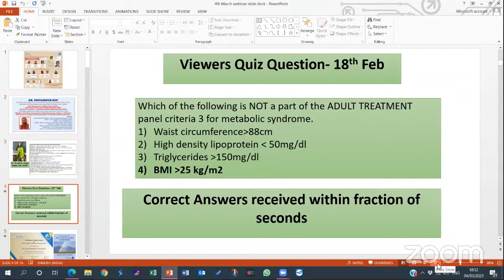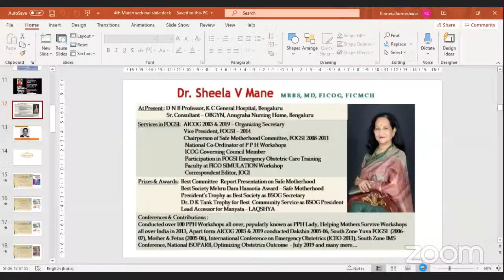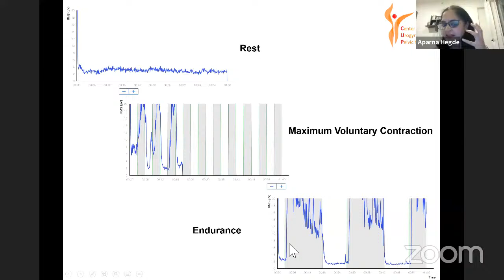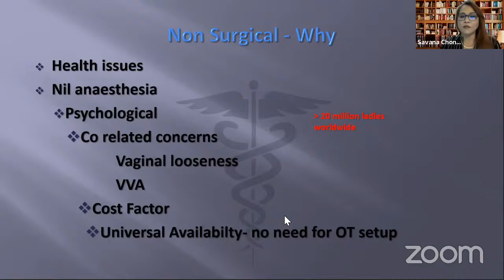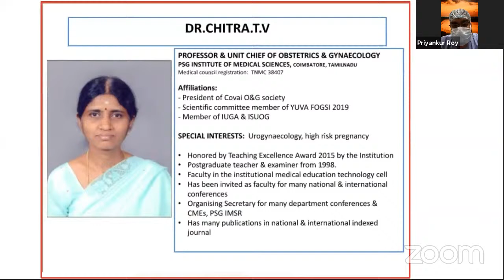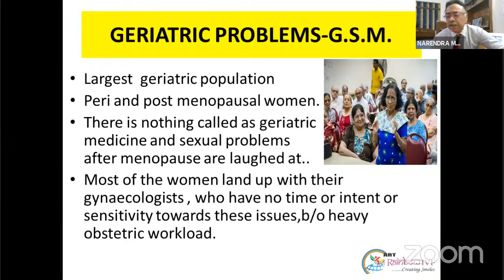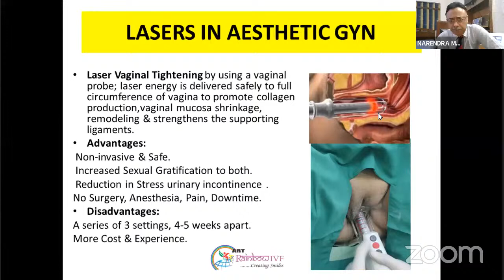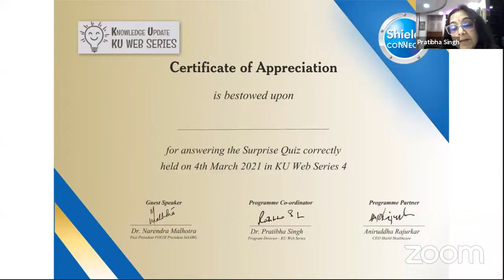Changing Scenarios in Cosmetic Gynecology